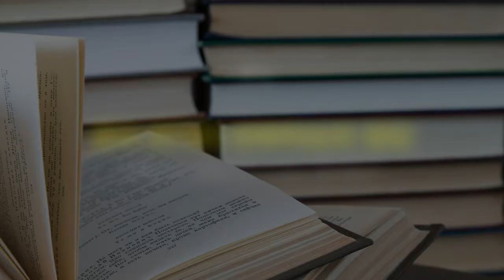06 영어원서 '정독' vs '다독' 지금 우리 아이에게 딱 맞는 독서법을 알려드립니다! [효과적인 원서 활용법]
안녕하세요 선생님, 그리고 엄마표 영어를 하시는 맘티쳐님들 :-)

오늘은 어린이 영어지도 및 원서 리딩 전문가이신  '바른 영어교육 연구소'의 안정주 소장님이 원서 읽기에서 매번 고민되는 독서법인  '정독 vs 다독'  에 관하여 핵심 내용을 콕콕 짚어 알려드리는 시간입니다.
영상을 통해 우리 아이 & 우리 학생들에게 딱 맞는  독서법에 대한 해답을 얻으 셨으면  좋겠어요 :-)

본 강의에서 다루는 주요내용은 아래를 참고 하세요~
-정독과 다독 비교
-균형 잡힌 언어학습(어휘, 문법 등)
-스스로 읽는 아이 만들기

** 본 강의는 일주일에 한 번씩 업로드 됩니다.
다음 강의는 "영어 그림책 활용 - 스토리텔링" 입니다. 기대해 주세요 !